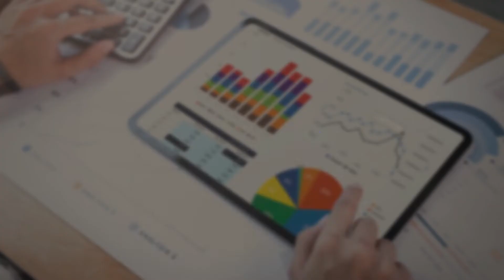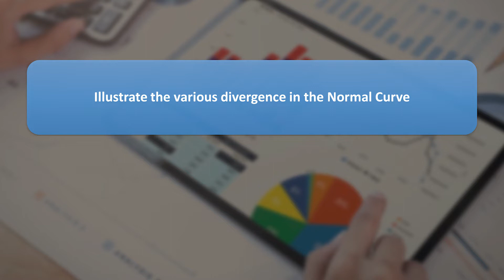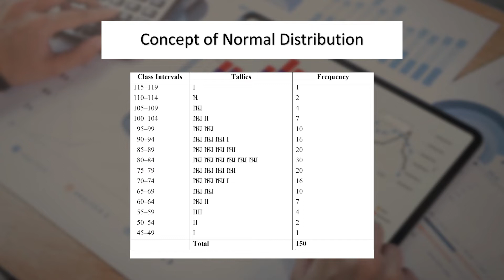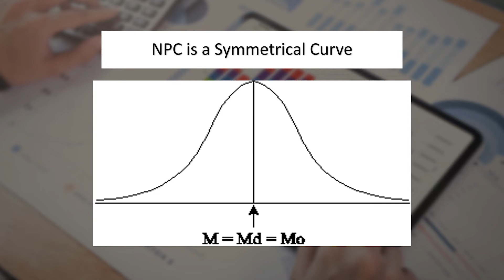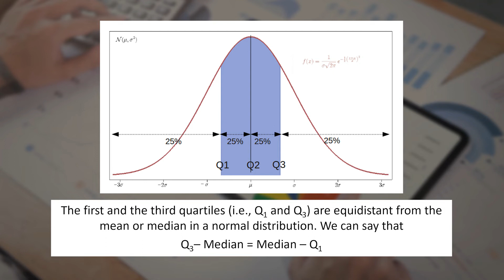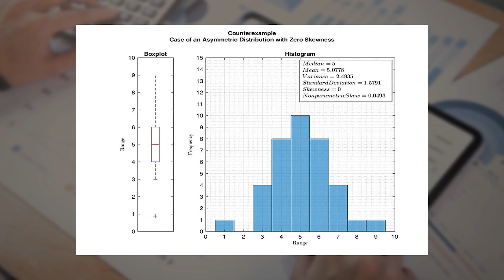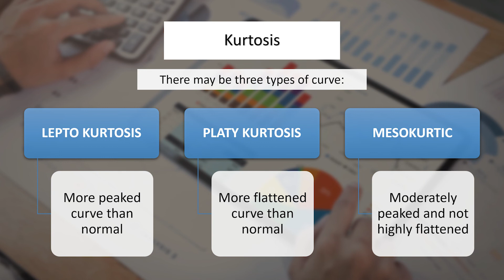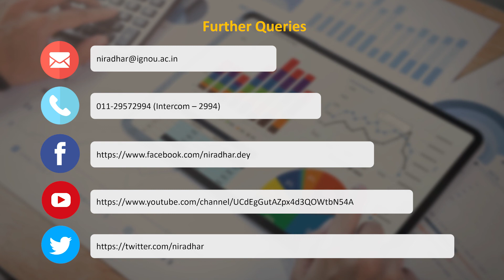Normal Probability Curve - Concept and Characteristics